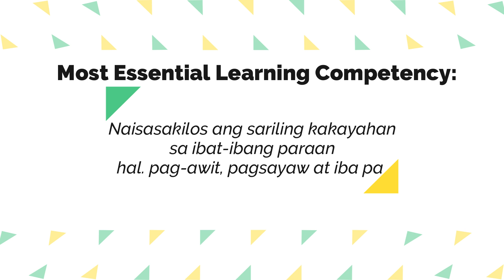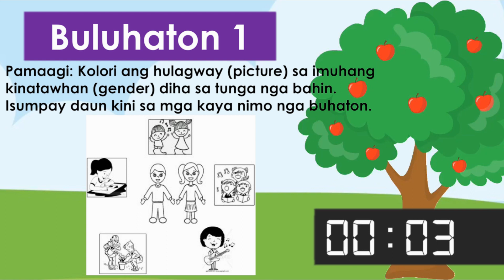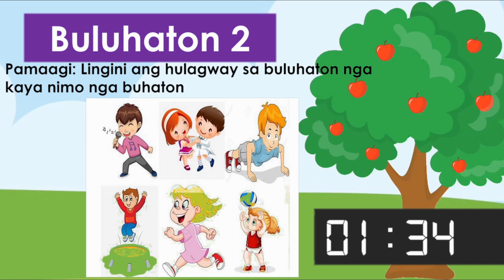Kinder Q1 Week 4 Day 1&2 TV-based Instruction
MELC - Naisasakilos ang sariling kakayahan sa ibat-ibang paraan